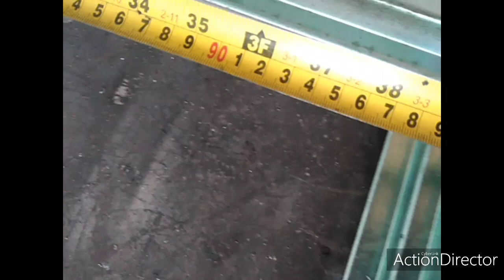COMO HACER BONITA VENTANA CORREDIZA EN HERRERÍA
Los mejores diseños de puertas, ventanas
Portones,barandales y protectores todo
En herrería